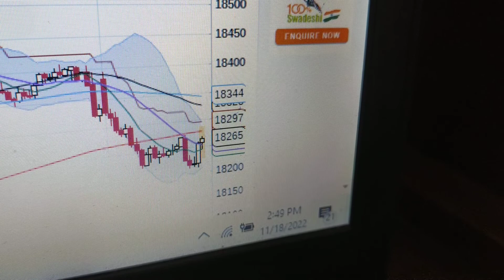buyers put trailing stoploss at 18250 spot approx. exit trade today if hit. no new trades for buyers